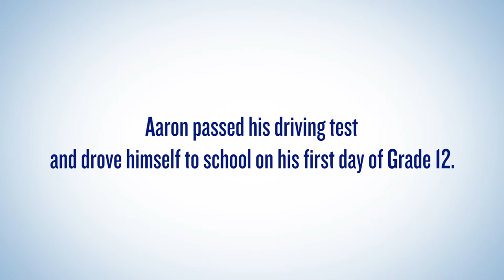AMA: The Aaron Friesen Story